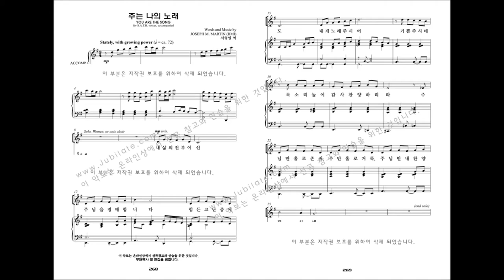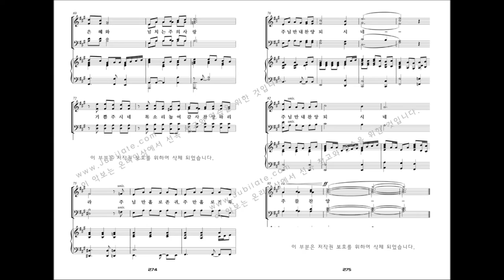[유빌라테 명품성가 29집] 29.Joseph m. Martin '주는 나의 노래'